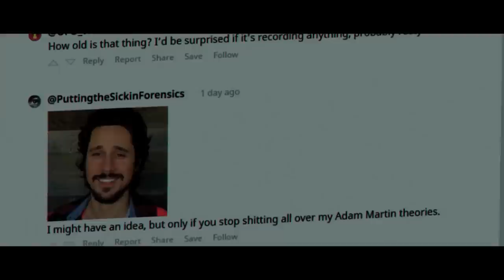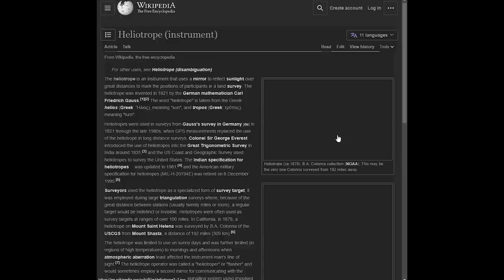Yellowjackets season 2 episode 2 Recap & Review | 202 Breakdown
Yellowjackets Season 2 Episode 2 breakdown. In-depth recap & review for Yellowjackets 202 “Edible Complex” with the ending explained.

Yellowjackets season 2 is finally here and episode 2 took the team past the point of no return. Adult Lottie gave Nat details about the night Travis died, and she doesn’t appear to be telling the whole truth. As a teen Nat is trying to give him closure but it’s clear that he’s drawn to Lottie because she gives him faith.

In “Edible Complex” the team consume Jackie together after they tried to destroy her body.

Yellowjackets  Season 2 Streaming Mar 24
Starring: Melanie Lynskey, Juliette Lewis, Tawny Cypress, Christina Ricci, Samantha Hanratty, Jasmin Savoy Brown, Sophie Thatcher, Sophie Nelisse, Steven Krueger, Warren Kole, Liv Hewson, Courtney Eaton, Kevin Alves, Simone Kessell, Lauren Ambrose

Nominated for 7 Emmy® Awards. Wildly talented high school girls' soccer players descend into savage clans after their plane crashes in the remote northern wilderness. Twenty-five years later, they discover that what began in the wild is far from over.

Chapter Timestamps:
0:00 Intro
2:25 Misty
5:22 Shauna & Callie
6:10 Taissa
8:13 Nat & Travis
11:07 Lottie
15:29 Teen Shauna & Jackie
17:39 The Ending

Listen to my new podcast with Courtney from Courtney’s reviews. Growth Decay Transformation - A Breaking Bad Rewatch Podcast